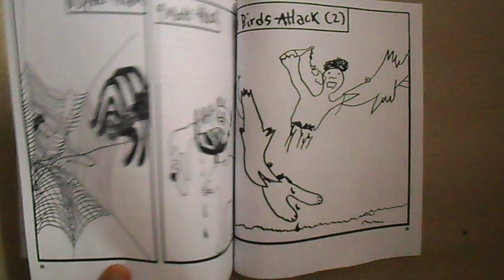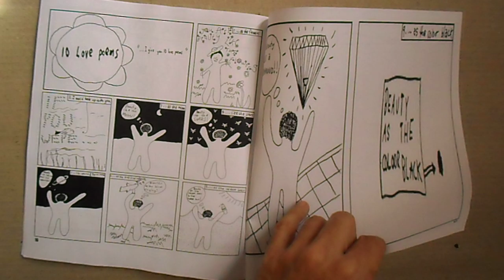10 Ways Of - Artist Book (Alt. Layout)